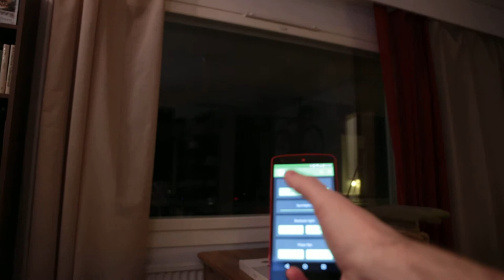SOOC Christmas Lights